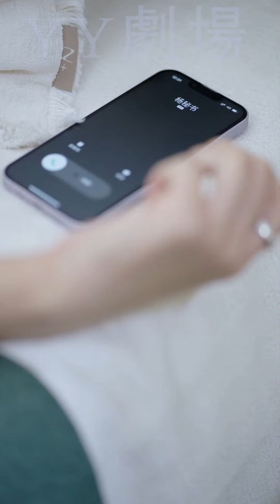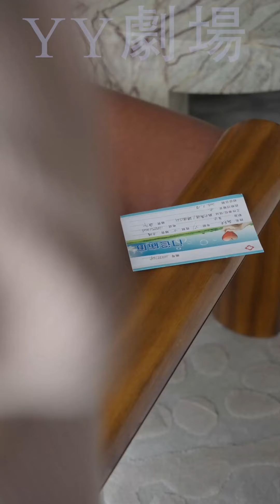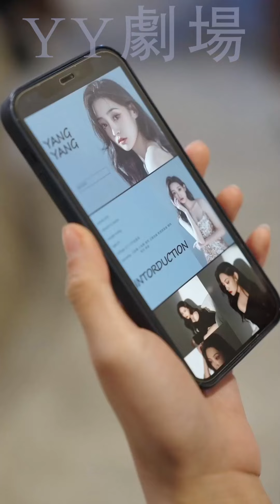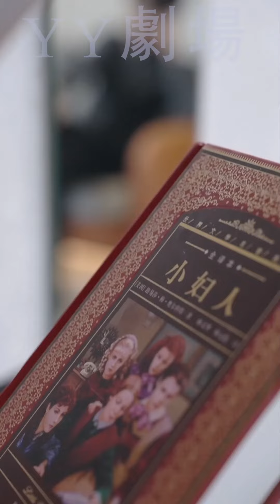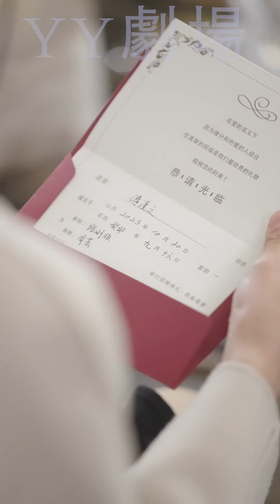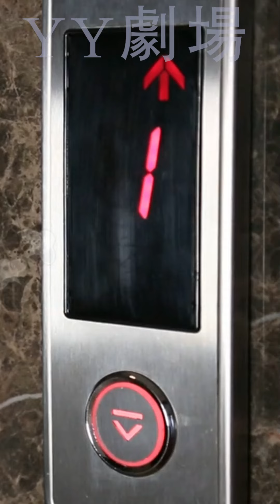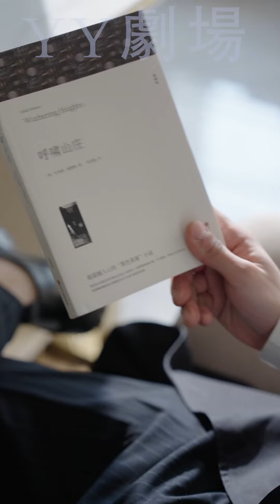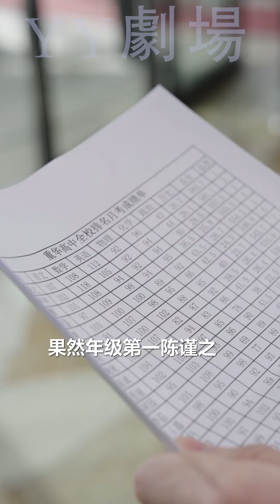【MULTI SUB】《愛在絕處逢生》她因不能懷孕被婆婆嫌棄,渣男老公卻在她母親去世當天跟小三偷情,她走投無路卻發現自己竟是首富千金!💕反轉